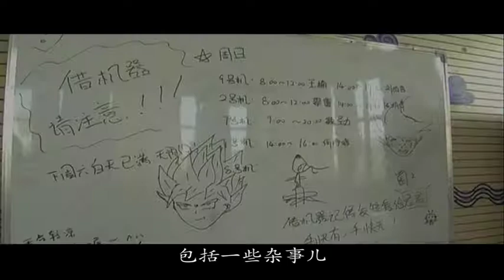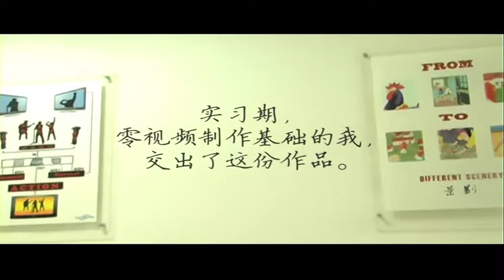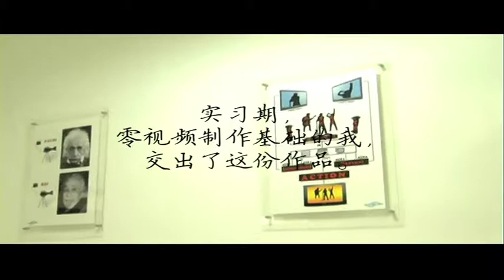【VLOG】005 | "实习期" | 中国海洋大学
视频拍摄于2014年9月。
感谢视频海大教会我、鞭笞我、鼓励我做出人生第一支视频。
当时想了很多选题都不满意，最后灵光一现——
“为什么不纪录下来我们学习拍摄的过程呢？”

回过头来看它是那么不完美。
现在也没做出完美的视频。
但是每次看到它都会提醒自己——
“不要忘记你最初的勇气和决心。”

2.Jason Mraz-The World As I See It
3.Lena-At All
4.The Script-Superheroes